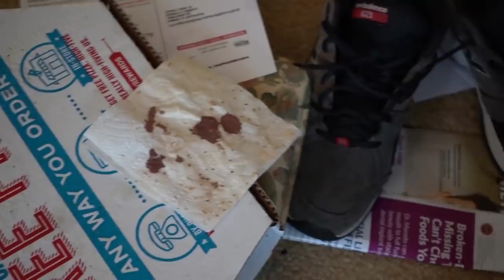Decomp Demolition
Watch as Kyle and Laura are back at it again! (With multiple guest appearances from Maggie.) Ever wonder what needs to be done before a construction crew can enter a property for demolition? Burning it all down isn’t an option so here we come to clean out the biohazard!